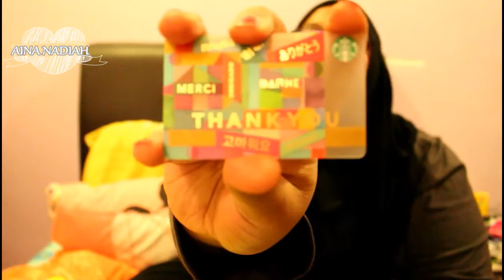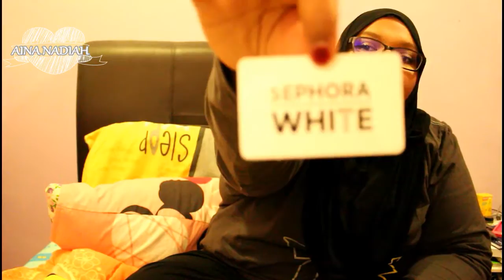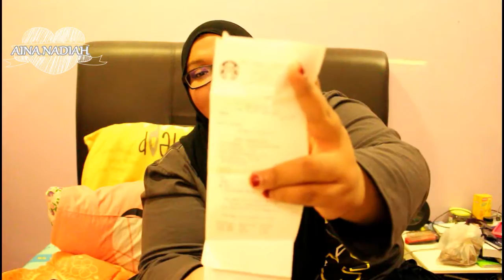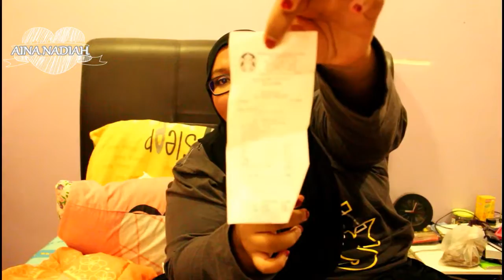WHATS IN MY PURSE?! || AINA NADIAH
HYE girls ! im back with another video, hope you guys enjoy and love this video.

Much love,
xoxo aina.